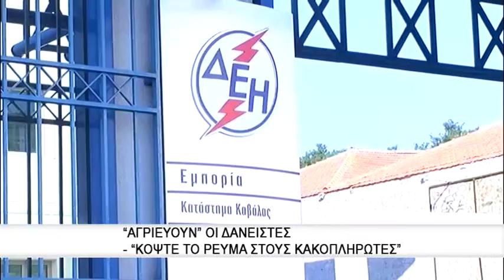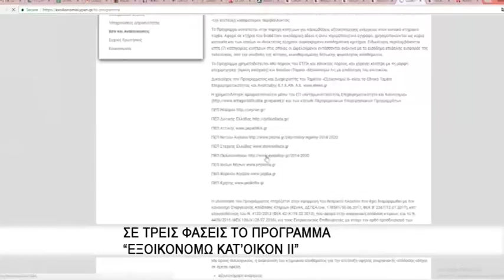"Αγριεύουν" οι δανειστές - "Κόψτε το ρεύμα στους κακοπληρωτές"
Δυσκολεύουν τα πράγματα για όσους χρωστάνε στη ΔΕΗ και η οικονομική τους κατάσταση κριθεί ότι επιτρέπει την έστω σταδιακή αποπληρωμή αυτών των οφειλών, καθώς με τη «σφραγίδα» της Κομισιόν η διακοπή της ηλεκτροδότησης θα πάψει να αποτελεί ταμπού.